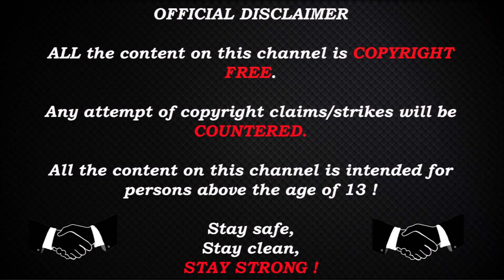NiKo CS:GO POV (G2)(29-18) vs Virtus.Pro / vertigo / DreamHack Masters Spring 2021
PC Specs :
MotherBoard : Gigabyte Z390 AORUS PRO, S-1151
CPU : i7-9700k
GPU : RX 6800 XT Red Devil
RAM : HyperX Fury DDR4 3200MHz 32GB
PSU : Corsair RM1000x 1000W
Monitor : Asus 24.5" LED G-Sync ROG Swift PG258Q
Keyboard : Corsair Gaming K68 Gaming
Mouse : Logitech G402

🔫Player settings:
NiKo`s settings:
In-game resolution    Scaling
1024×768                   Stretched
crosshair:
viewmodel:
viewmodel_fov 65; viewmodel_offset_x 2; viewmodel_offset_y 1.5; viewmodel_offset_z -1; viewmodel_presetpos 0; cl_viewmodel_shift_left_amt 1.5; cl_viewmodel_shift_right_amt 0.75; viewmodel_recoil 1; cl_righthand 1;
cl_bob :